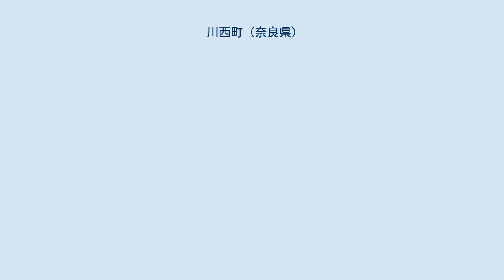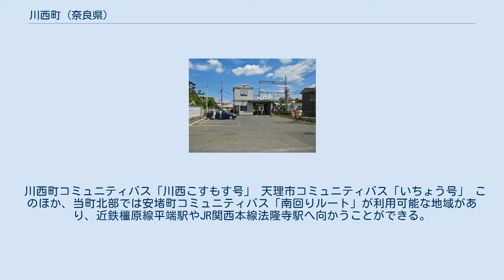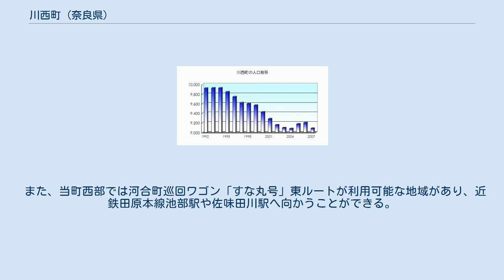川西町 (奈良県)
川西町（かわにしちょう）は、奈良県磯城郡にある町。
 町域は大和川を北限とし、寺川・飛鳥川・曽我川などの河川が大和川に合流する地点にある。
町の全体が平坦な地形である。
 古代の大和国城下郡三宅郷の地であり、倭（やまと）屯倉に比定される。
町域には糸井神社（結崎）・比売久波神社（唐院）の延喜式内社が鎮座する。
唐院には全長195メートルで周濠付きの前方後円墳、島の山古墳（5世紀前半の古墳時代の古墳）があり、倭国造の墳墓と見られる。
 また面塚は室町時代に空から降ってきた能面とネギを観阿弥が授かったという伝説から、能楽観世流の発祥地と呼ばれており、現在ネギは結崎ネブカとして町の名産品となっている。
 貝ボタンの生産については、日本国内においてはトップシェアとされ、市場占有率は80パーセントを占めるとされる。
 （※2014年6月現在） 各郵便局にはゆうちょ銀行のATMが設置されており、川西結崎郵便局ではホリデーサービスを実施。
 ※川西町内全域の郵便番号は636-02xx（三宅町の全域および田原本町の一部地域と同じ）で、集配業務は田原本郵便局（磯城郡田原本町）が担当している。
 奈良県統計 結崎駅 近畿日本鉄道（近鉄） ※大和郡山市内のファミリー公園前駅が最寄となる地域もある。
 川西町コミュニティバス「川西こすもす号」 天理市コミュニティバス「いちょう号」 このほか、当町北部では安堵町コミュニティバス「南回りルート」が利用可能な地域があり、近鉄橿原線平端駅やJR関西本線法隆寺駅へ向かうことができる。
 また、当町西部では河合町巡回ワゴン「すな丸号」東ルートが利用可能な地域があり、近鉄田原本線池部駅や佐味田川駅へ向かうことができる。